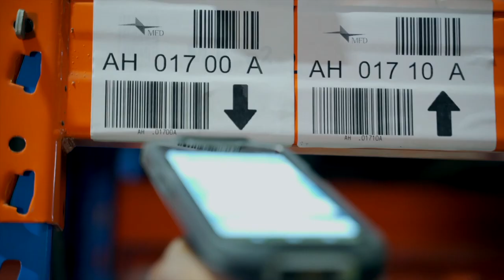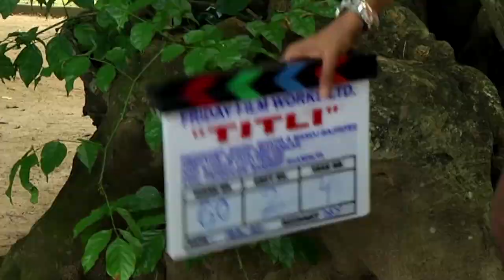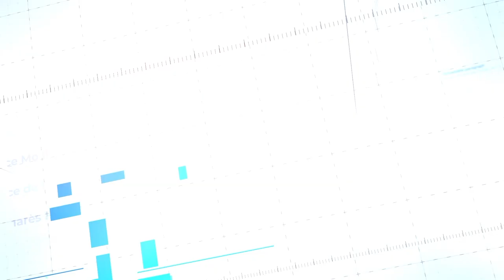Economic Development Board - Corporate film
EDB commissioned film to promote the different economic sectors of the Republic of Mauritius